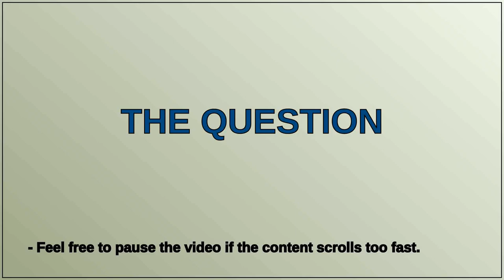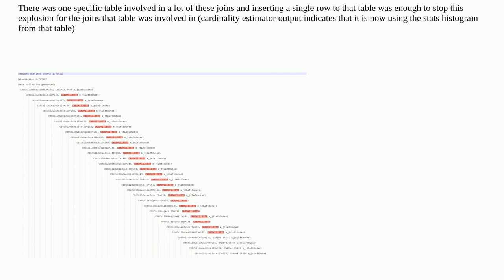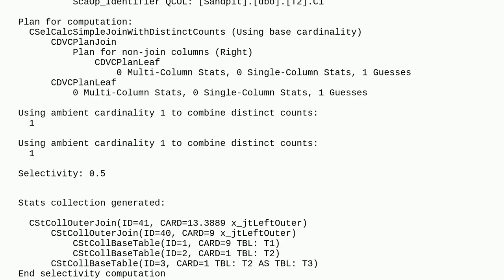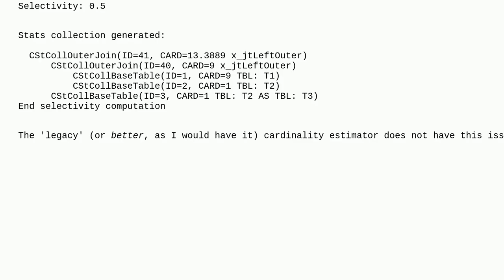Why does SQL Server sometimes estimate that joining onto an empty table will increase the row count?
A special thanks goes out to the community

  execution-plan sql-server tsqlt performance